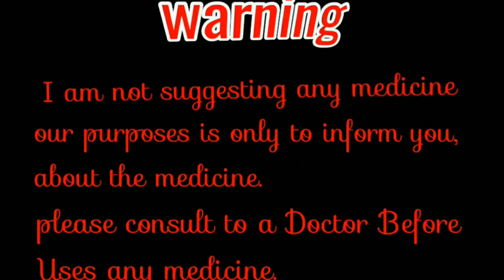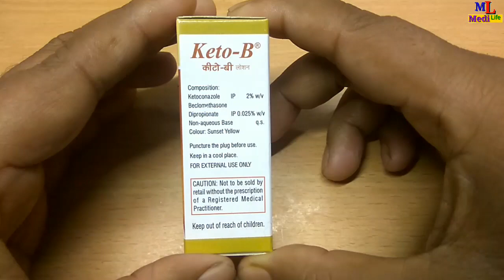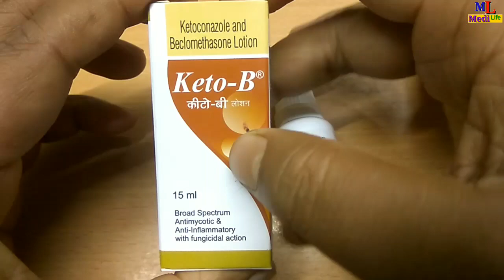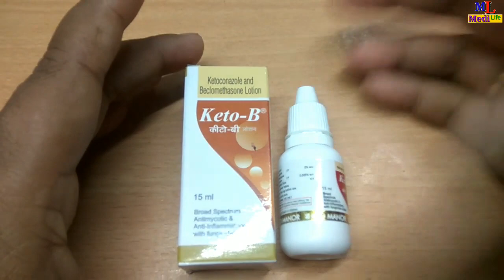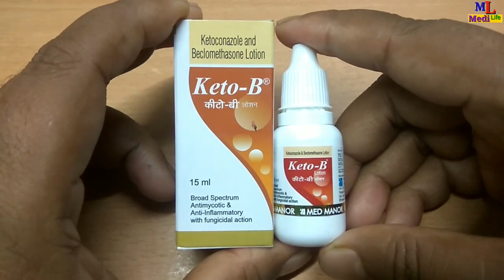Keto B lotion uses/composition/price in Hindi